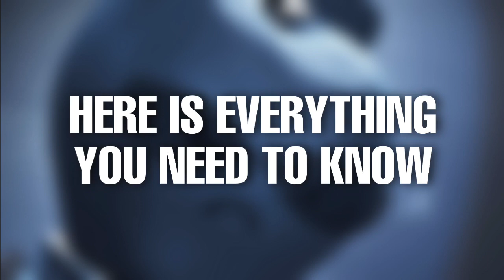HOW TO GET *FREE* CONSOLES + SKIN IN FORTNITE! (FreeFortnite Cup - All Information)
All information for the FreeFortnite Cup!

CHEERS!